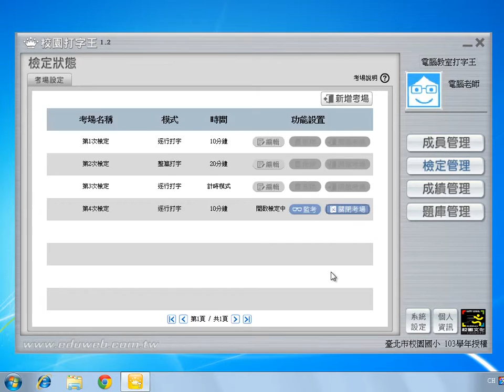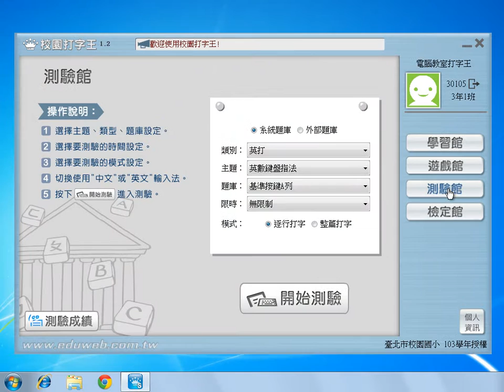軟體簡介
說明打字王的用途、老師端與學生端的功能。